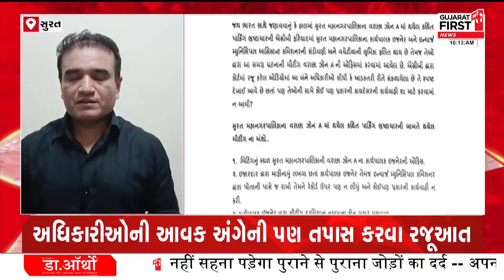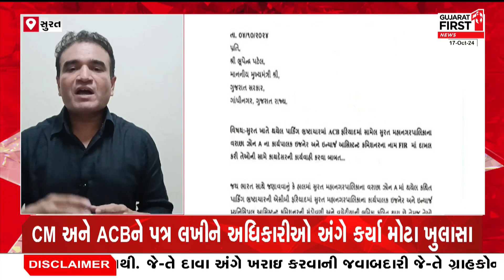Surat માં માજી Corporator Vijay Panseria નો લેટર બોમ્બ | Gujarat First